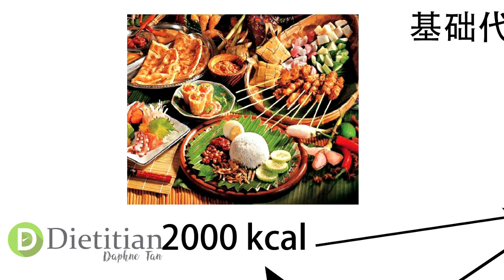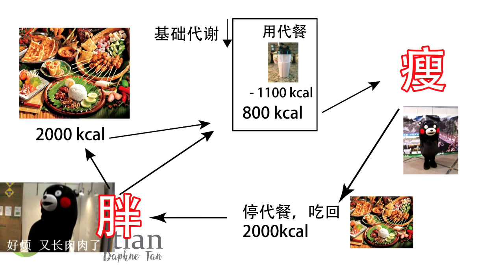减肥的迷思【代餐有效吗】-营养师讲堂03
相信很多人减肥，会用【代餐】
你使用得对吗？你知道你在吃什么吗
资料来源：google

本节目由:healthy banana 赞助
【资料提供】
【技术指导】
cappu studio
Creative Professional  Platform 4 U